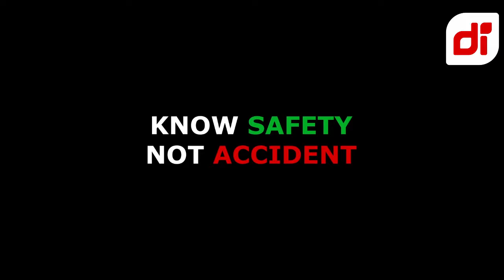BAD DRIVING DASHCAM INDONESIA COMPILATION JANUARI(4) 2021